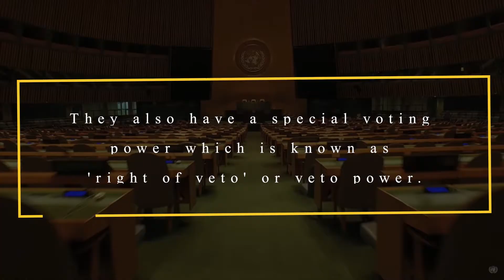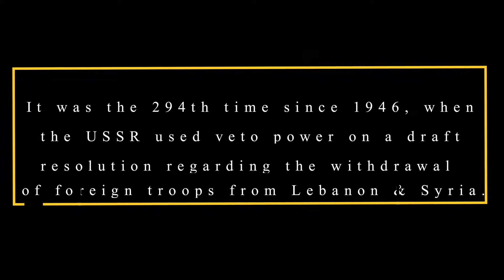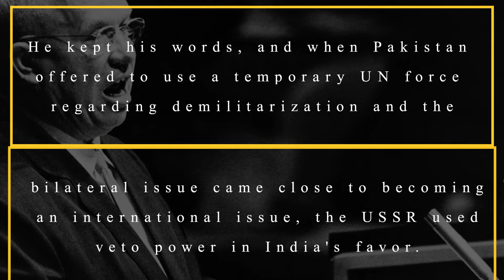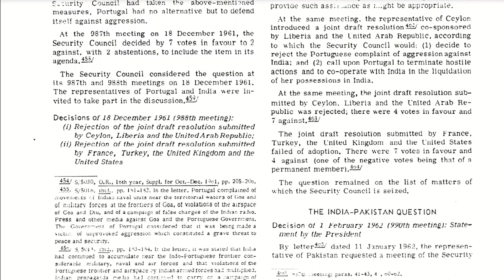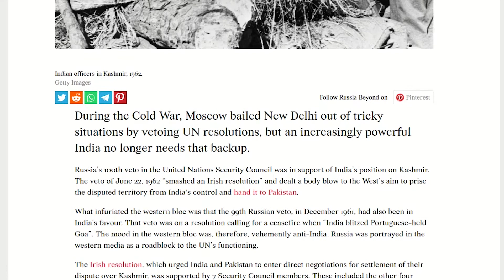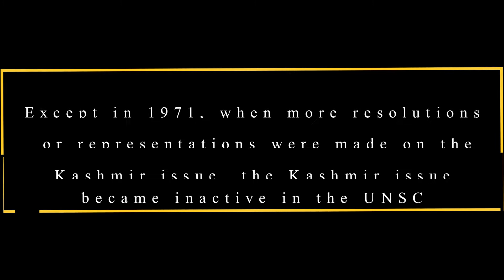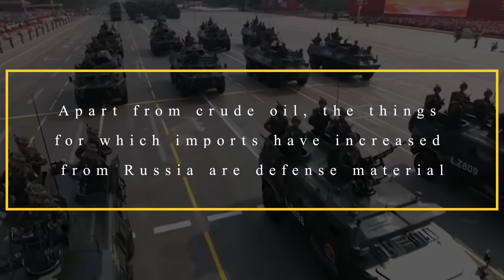Why India Supports Russia So Much? भारत रूस दोस्ती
India supports Russia and Putin openly. But why it does so? India Russia relations are age old!